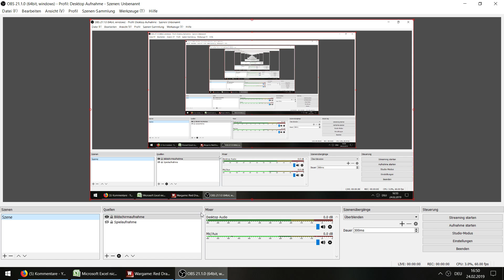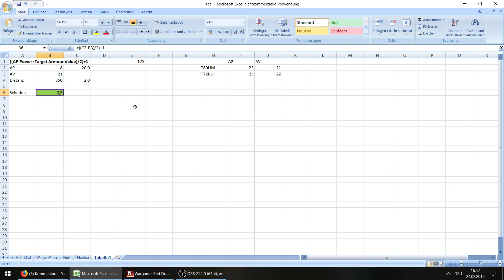Wargame Red Dragon - RDPMRPD in Aktion